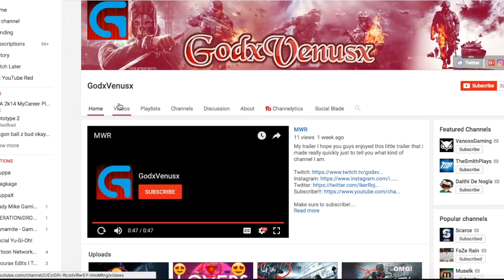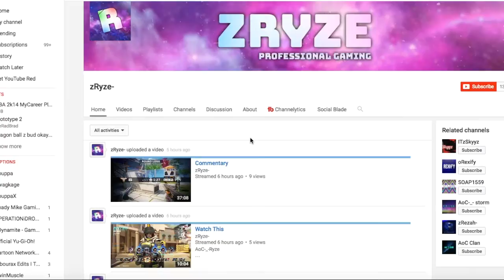Shoutout WEEK!!! #1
Their Channels Shoutout Video Out Tomorrow